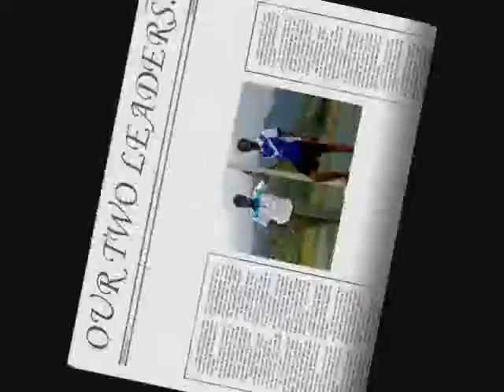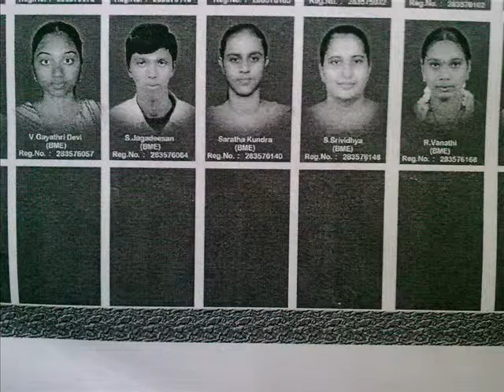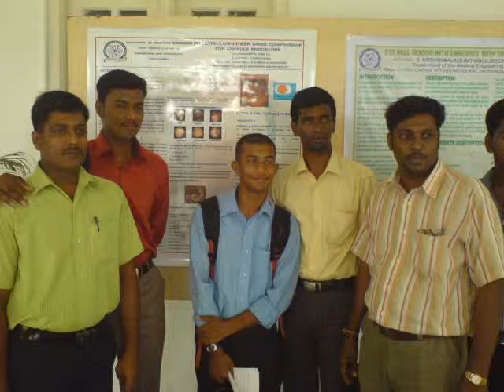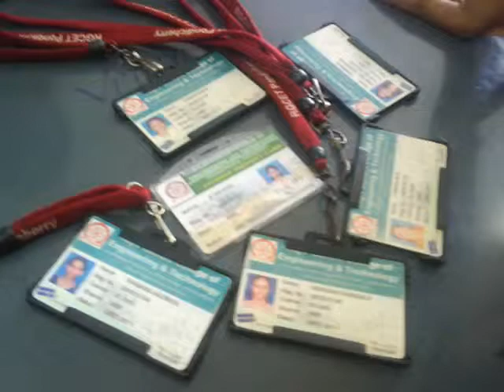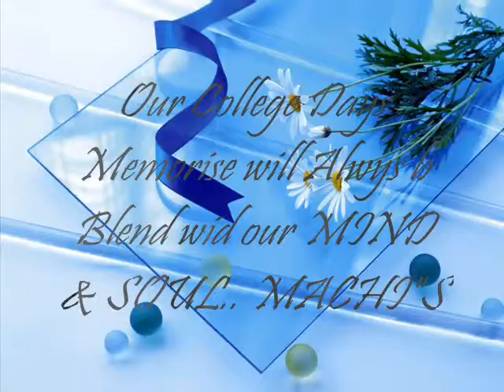BME FIRE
This is the most protagonist video in our college which brings more applauses and tears all over the eyes. This is dedicated to all of my friends. miss u all friends.